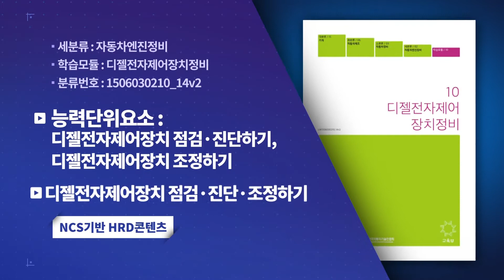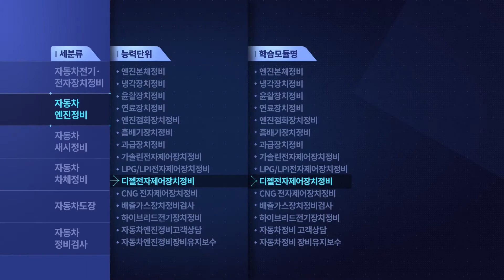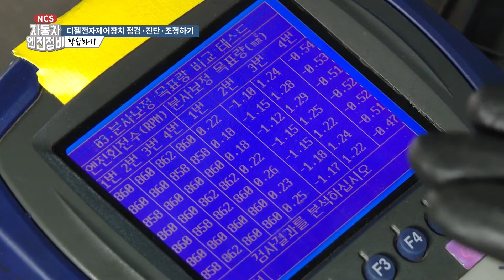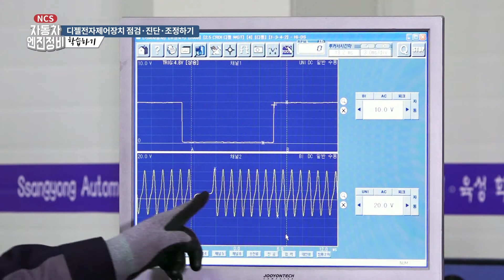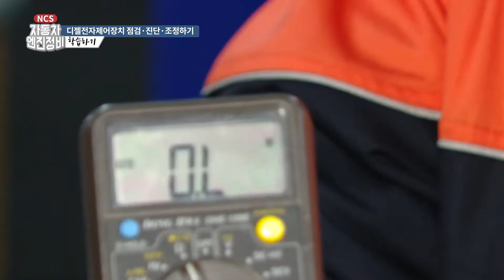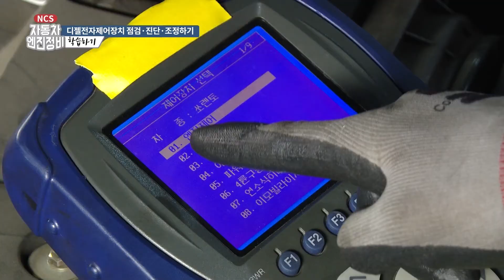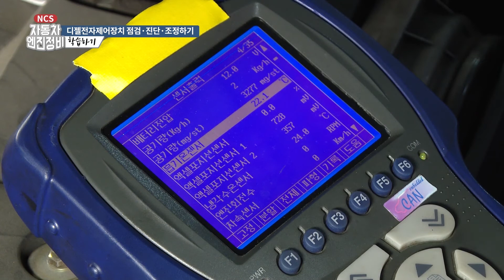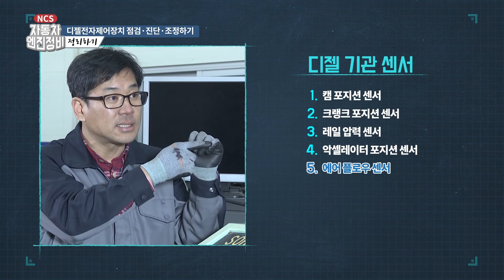[NCS직무특강] 자동차 엔진정비 23편 디젤전자제어장치 점검·진단·조정하기(2)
자동차 엔진정비 23편
디젤전자제어장치 점검·진단·조정하기(2)